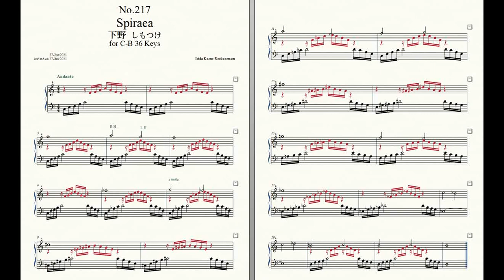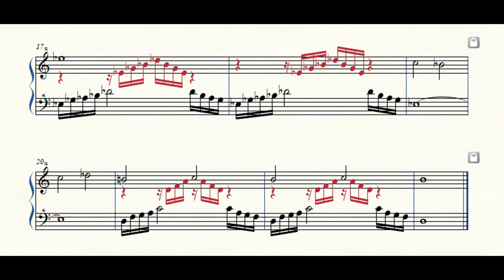Rockzaemon “Florum” Preludes for Celesta or Toy Piano No.217.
Rockzaemon.
Florum No.217. Vol.XIX.

Spiraea 下野 しもつけ